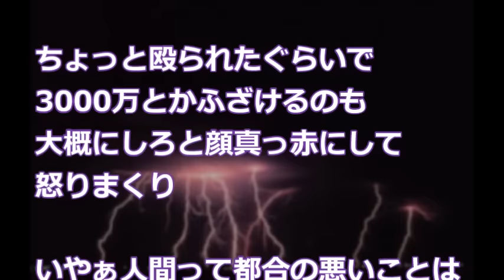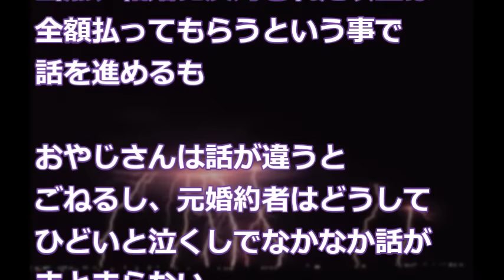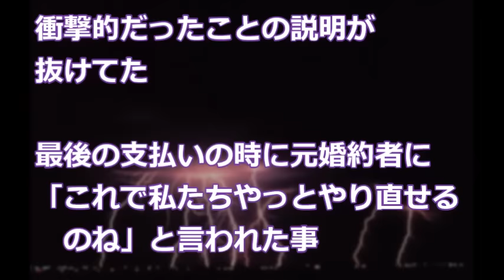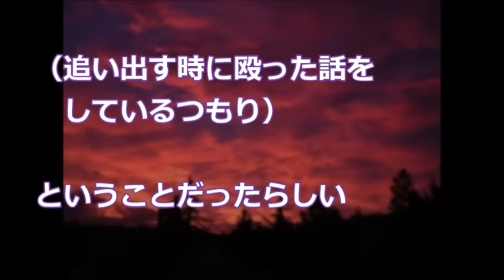【修羅場】彼女の親に挨拶に行くと、『お前、カタワかよ！ふざけんなよ！』と婚約者の父に殴られた。後日、慰謝料3000万を請求すると…衝撃！